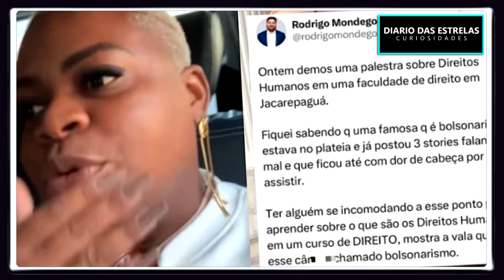JOJO TODINHO CRITICA PALESTRA DE DIREITOS HUMANOS E GERA P0LÊMICA